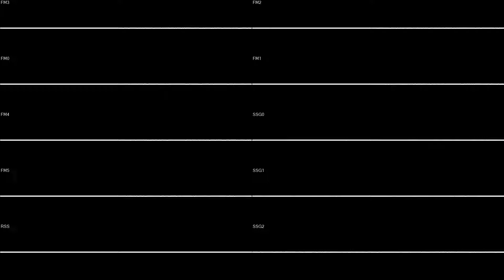Brandish 3 - EXODUS (PC-98)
BGM50

綱島貴博 (Takahiro Tsunashima), Falcom Sound Team J.D.K. / Falcom 1994

Audio generated from the 'ymfm' emulation core by Aaron Giles
Wave tracking via the VGM External Trigger Tool